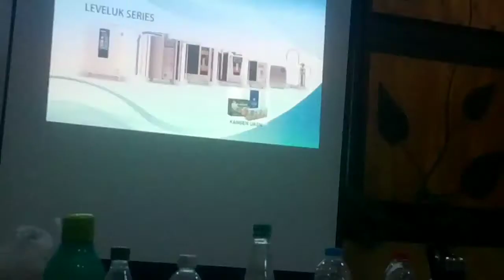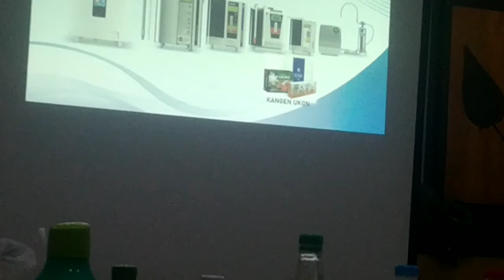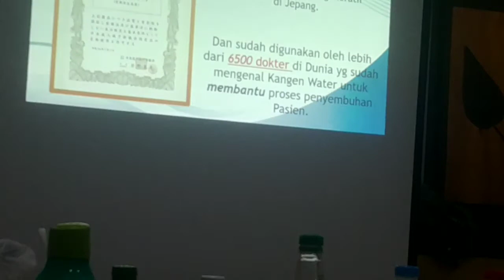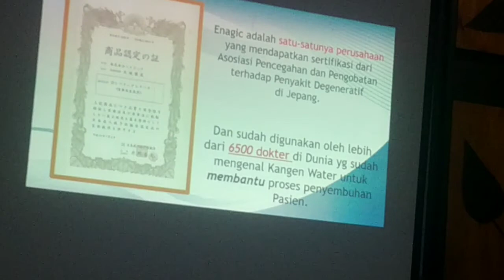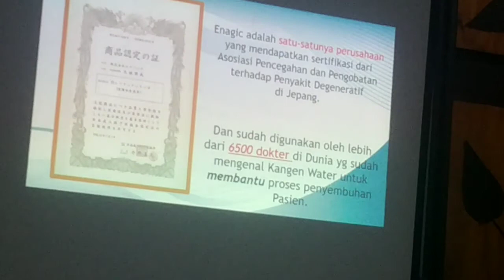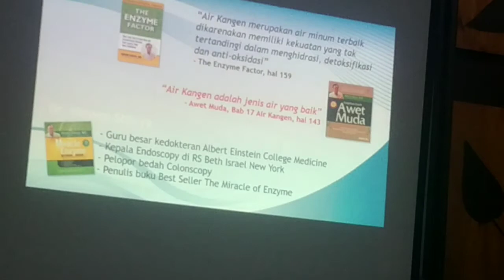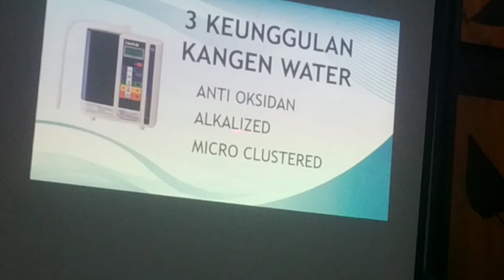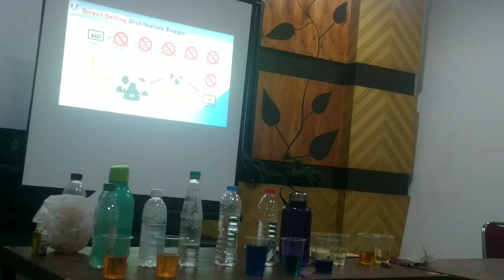RAHASIA PENCETAK POHON UANG HANYA DI BISNIS ENAGIC/KANGEN WATER